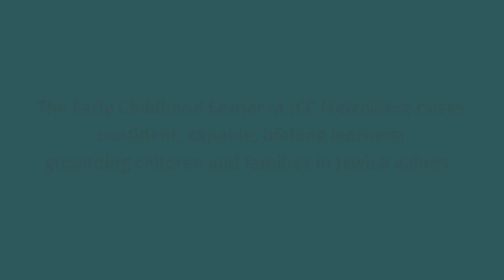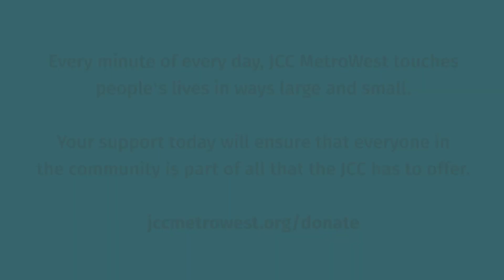Larry Brooks • A Community of Communities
Meet Larry, a JCC MetroWest Early Childhood Center parent.

Larry chose JCC MetroWest’s Early Childhood Center for his children because it provided them with an inclusive Jewish value-based learning environment.

Please support JCC MetroWest by contributing today to our 2019 Community of Communities Annual Campaign.